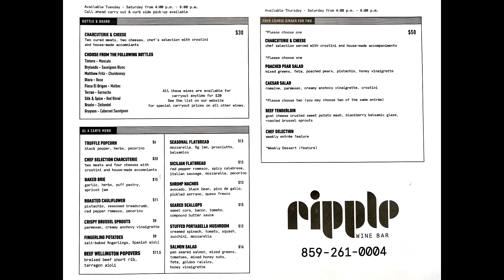Ripple Wine Bar - Orin Swift Wines